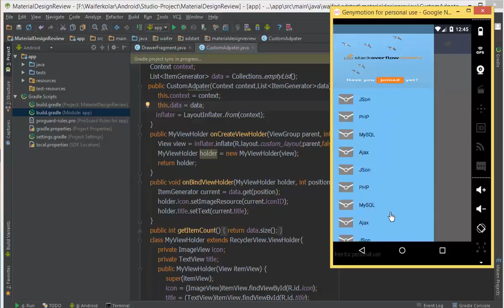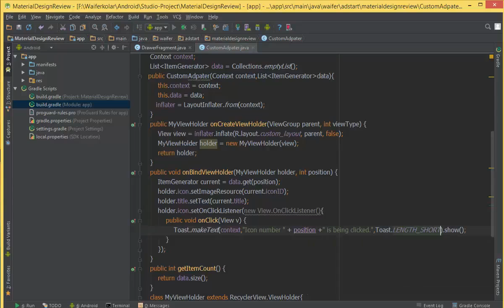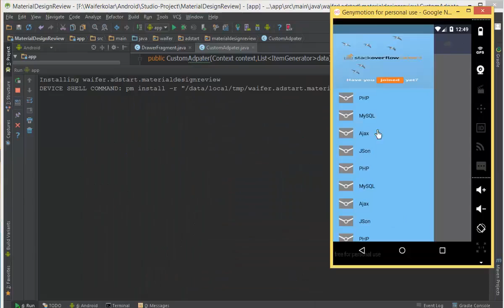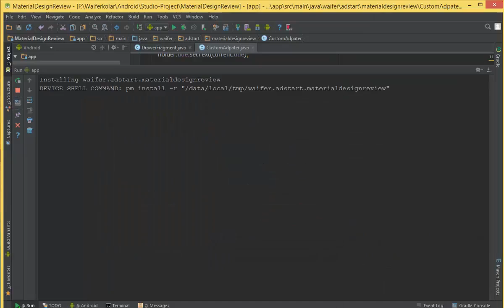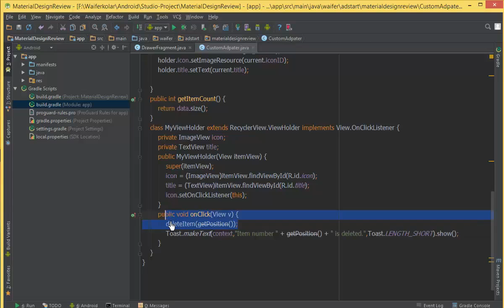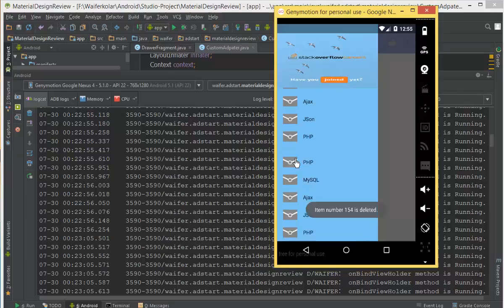213 Material Design 19 RecyclerView 5